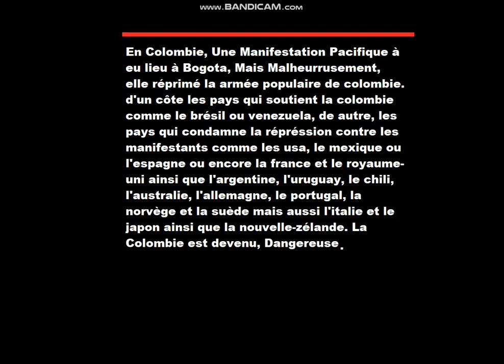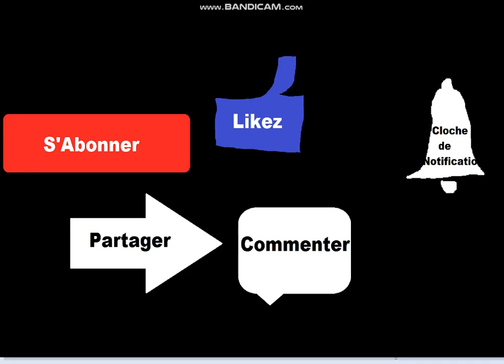Alternate Future | Colombian Civil War